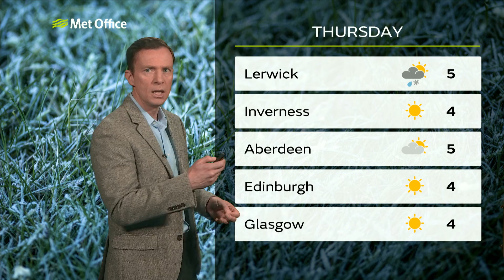Tuesday afternoon forecast | Scotland |15/01/19